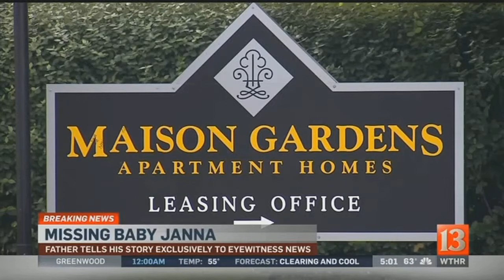Baby Janna's father says 3-month-old died of natural causes (Monday 5PM report)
The father of a missing three-month-old baby says he did not harm his baby daughter, but tells Eyewitness News she is no longer alive.